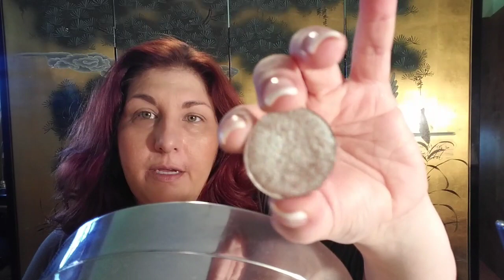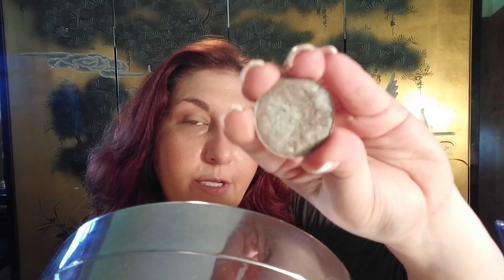GRWM and Network: Funky Shadow Friday-ALL DUOCHROMES and New Product Tryout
Nabla and Colourpop Duochrome shadows.  Also, Boxyluxe product tryouts here - what is this mascara contraption?